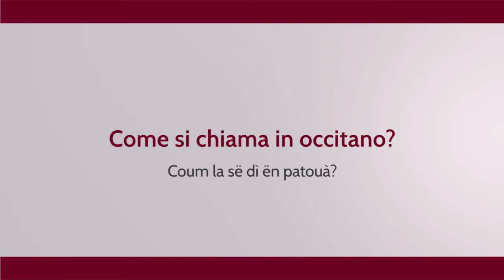UVERNADA 2014: Come si dice in occitano?